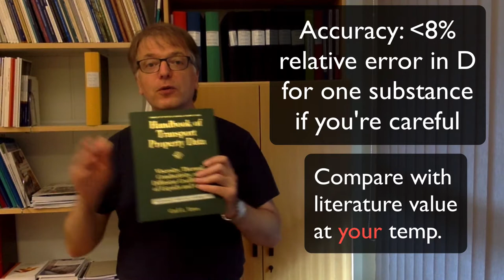Determining diffusivity (CT2 Intro)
0:00 CT2
0:43 Accuracy!
1:12 What to ponder on
2:29 How to read a burette
3:28  Hints on additional measurements
4:30 Good and bad measurements

Introduces Compulsory Task 2 where you should make two independent determinations of the diffusivity (in air) for two different substances using an extremely simple setup